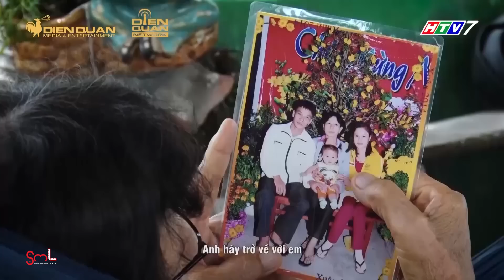Trấn Thành ĐÒI về nhà với bà xã khi thấy cảnh MẸ CHỒNG NÀNG DÂU người ta thuận hòa | SML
Trấn Thành ĐÒI về nhà với bà xã khi thấy cảnh MẸ CHỒNG NÀNG DÂU người ta thuận hòa
Cast: Trấn Thành, Hari Won, Võ Hạ Trâm, Sam, Thoại Mỹ, Cẩm Ly, Trúc Nhân, Đại Nghĩa, Thu Trang, Anh Tú